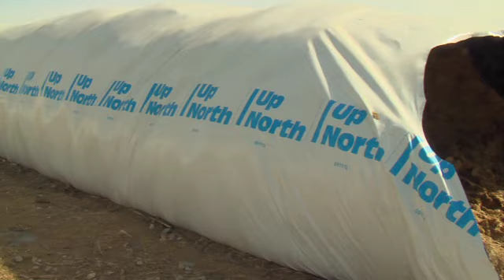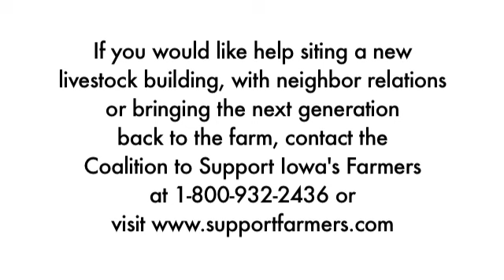Calving Under Roof: Nutrition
Tracy Coffland discusses nutrition and rations for cows under roof.